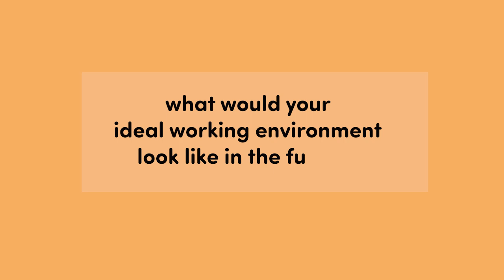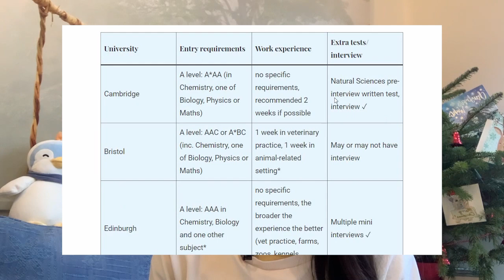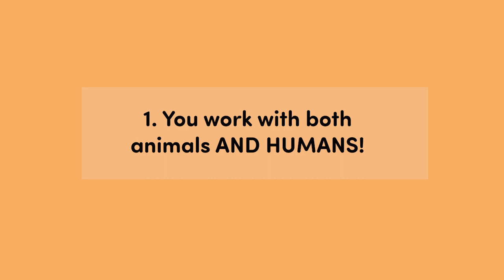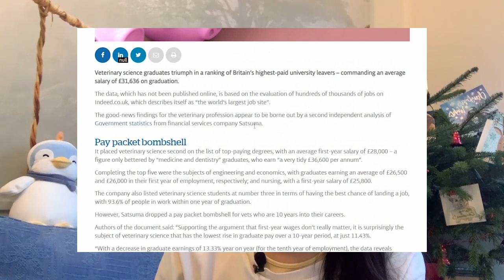How I got into vet school (UK and Australia)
Hey friends, this video is about the grades, work experience as well as journey of how I decided to study veterinary medicine!

⏰Timestamps - feel free to jump around
0:00 intro with doggo
0:35 schools I applied to and offers
0:45 how I knew I wanted to study veterinary medicine + advice
1:56 work experience
2:55 grades for vet school
3:38 what I would tell my younger self

I am a final year vet student at Cambridge University, UK. I make videos to help pre-vet students get into veterinary school, how I am surviving vet school and trying to be the best version of ourselves.

📹Video credits:
Pexels:  fauxels, Orange Tomato, Andrey Kirievskiy, Tima Miroshnichenko
Memes source: zula.sg, me.me

Audio: BOYA clip on mic & iphone- headphone jack adapter (Apple store)

~ Thank you for stopping by and I hope this video made you smile :)